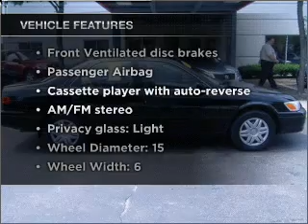2001 Toyota Camry - Glenview IL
Year: 2001
Make: Toyota
Model: Camry
Trim: LE
Engine: 2.2 liter inline 4 cylinder 16 valve
Transmission: 4-Speed Automatic
Color: Black
Mileage: 107304
Address:
630 Waukegan Road